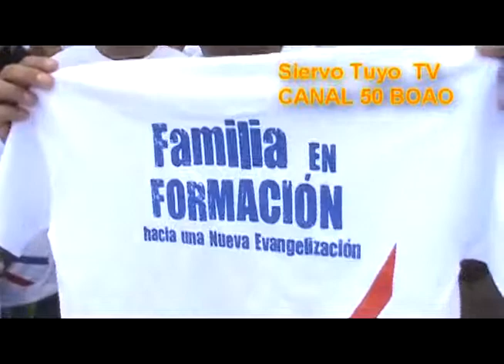Entrevista pastoral juvenil de Granada =Erika Ortega)